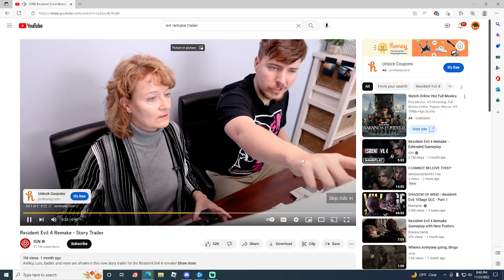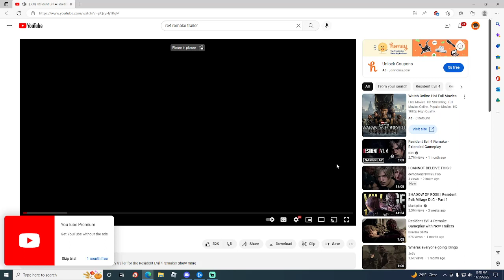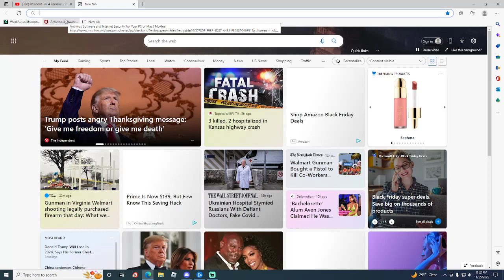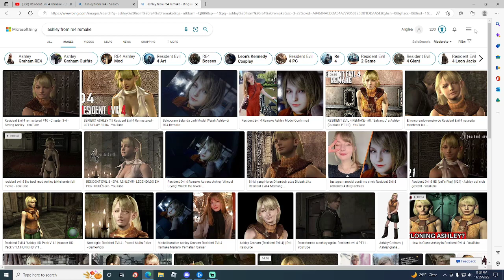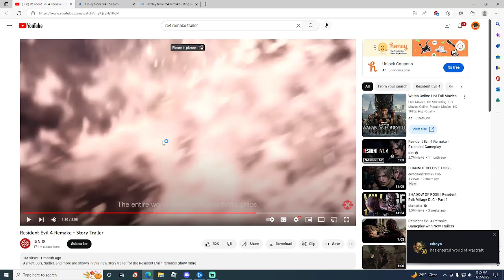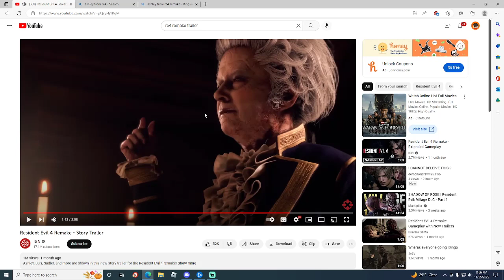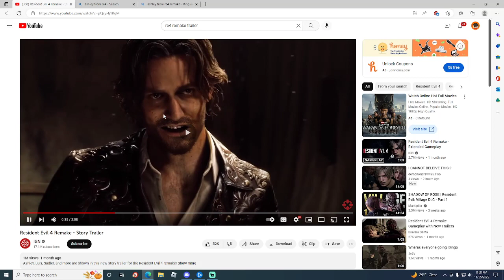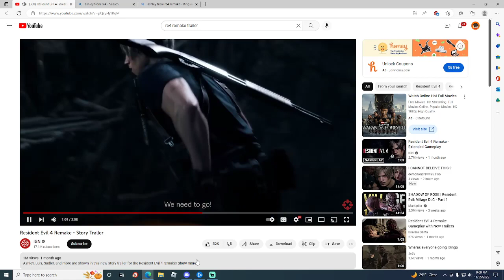I can't beleive this!!!!!Time to look at Re4 Remake